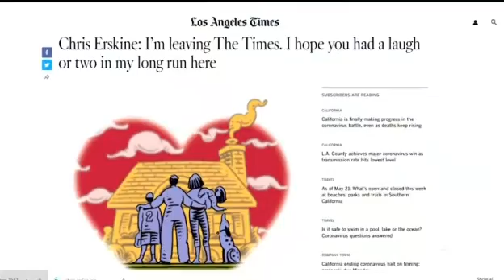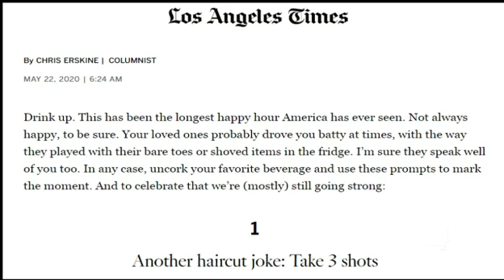The LA Time's Chris Erskine’s Last Column | NewsConference | NBCLA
NBC4’s Conan Nolan spoke with legendary columnist from the LA Times…Chris Erskine about his final column and what’s next.

About NBCLA